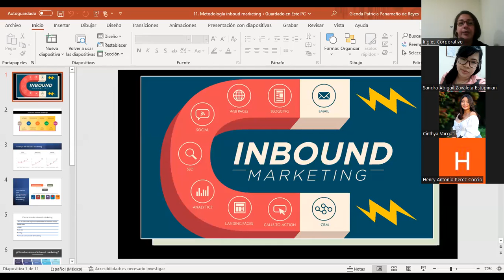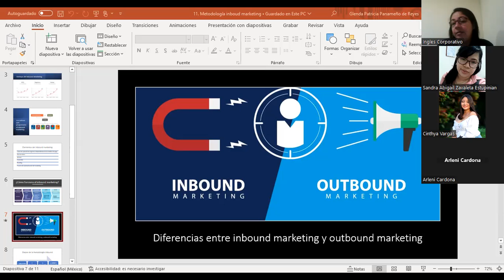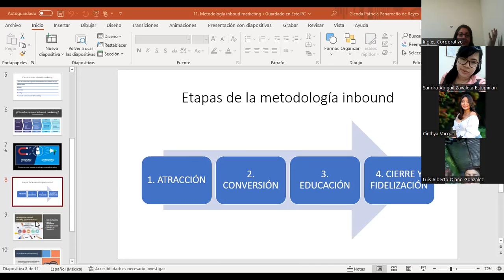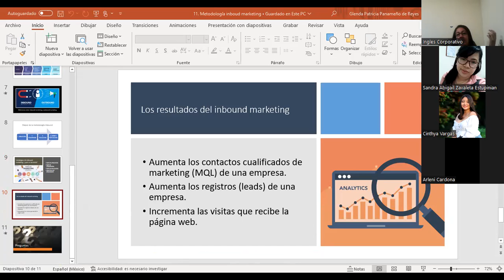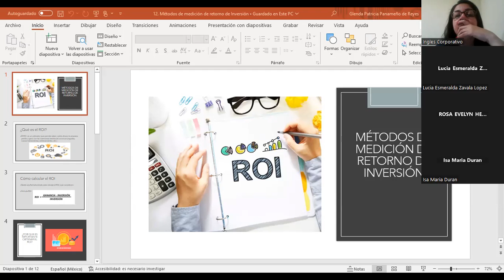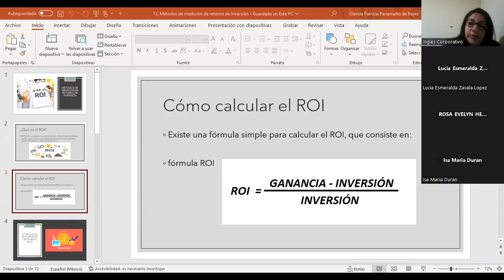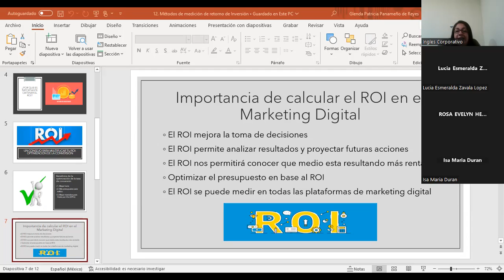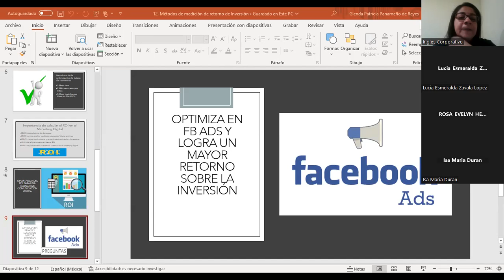Sesión #4-24/08/2023-MKT2-CA-02-8-9-PM-08-23-Panameño-Metodos de medición de retorno de inversión